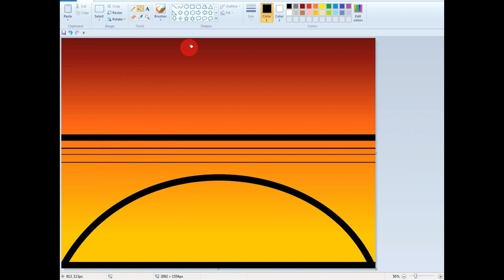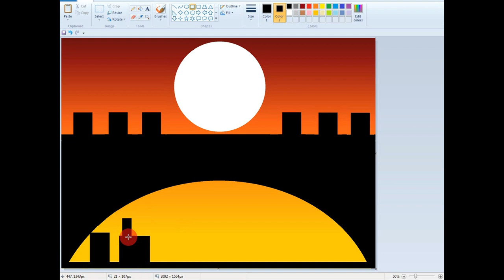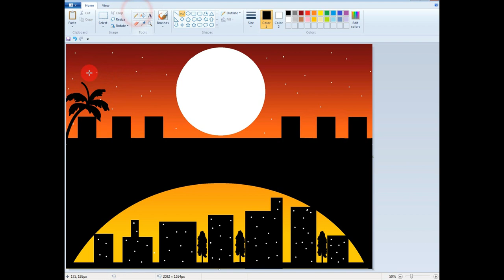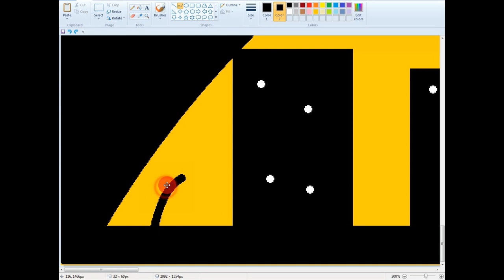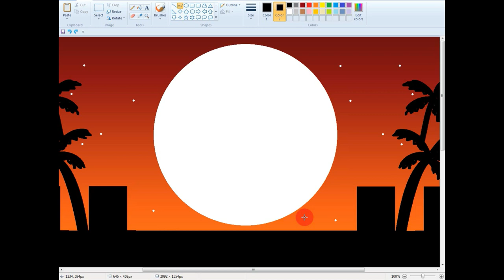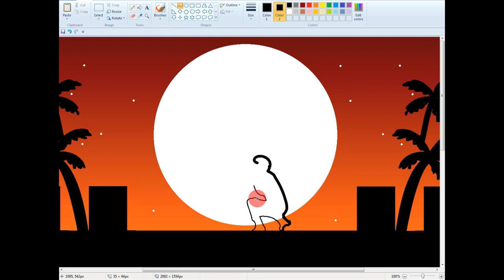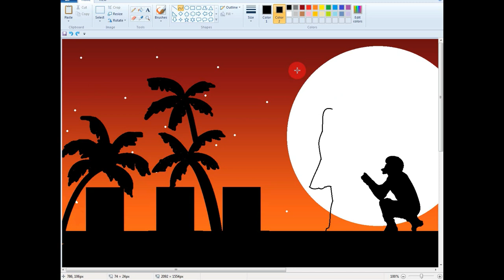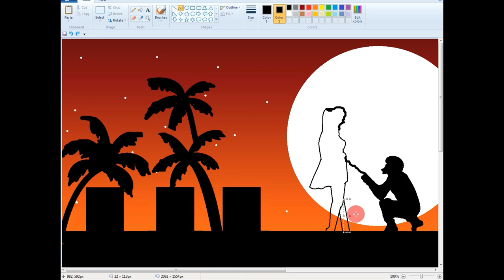Beauty full painting in ms paint || How to Draw in Ms Paint || Drawing in paint computer || BPCC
introduction of ms paint in hindi
how to start for beginners
how to start paint business
make house
draw house
how to make house
how to make house drawing
home drawing
home painting
how to start paint with poster fills
how to start paint video
introduction paint
tutorial 16
make ubi logo
make sbi logo
how to made ubi logo
how to made sbi logo
union bank logo
state bank logo
union bank logo in paint
state bank logo in paint
how t use fill
how to use size outline option
how to use fill option
outline
fill
size
edit color
use outline
use fill
use size
paint software ko start kaise karen
ms paint ki jankari hindi mai
hindi mai paint ki jankari
what is ms paint